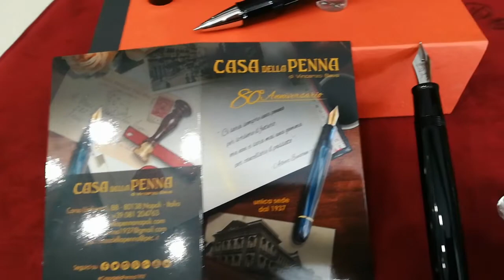tibaldi n60 nero pastello pen